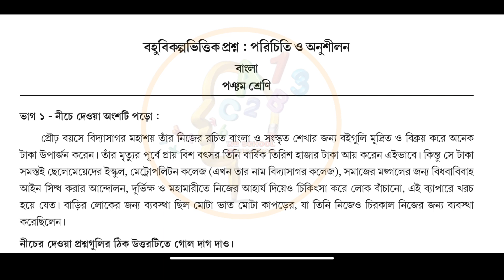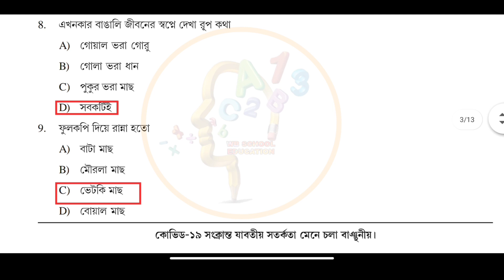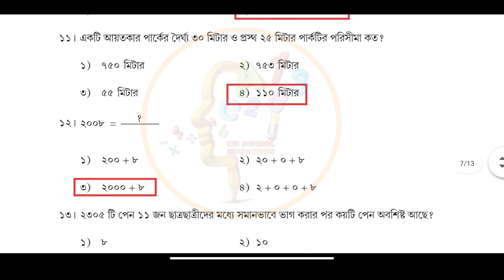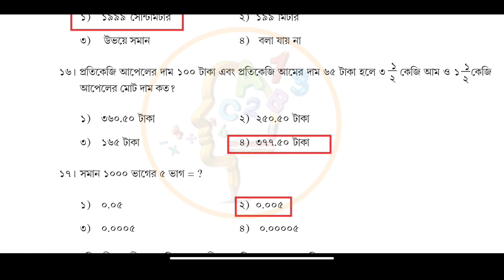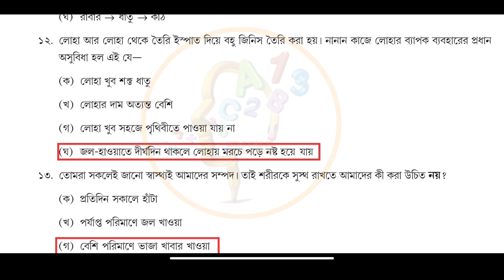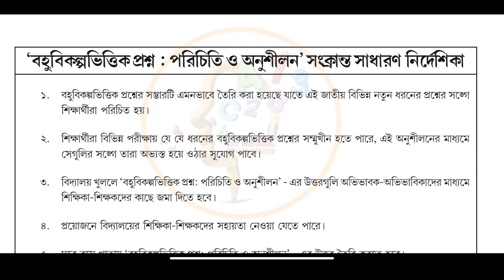MCQ Adaptation class 5 October month activity task 2021 || বহুবিকল্পভিত্তিক প্রশ্ন